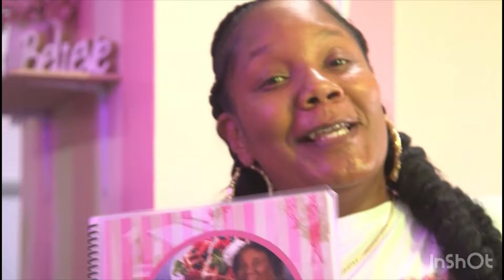COMING SOON NEW CREAM BAR IN BELIZE